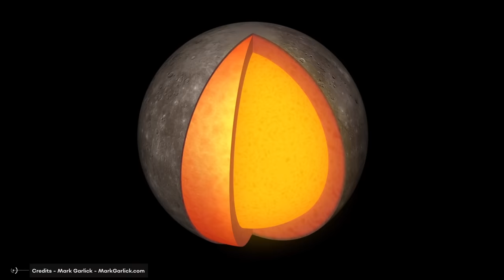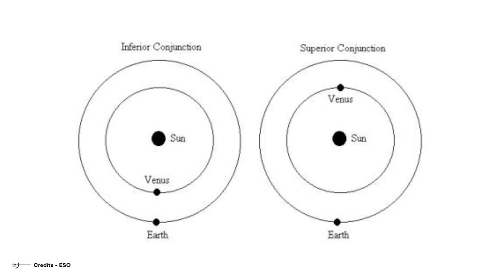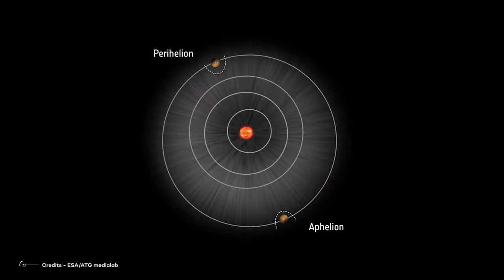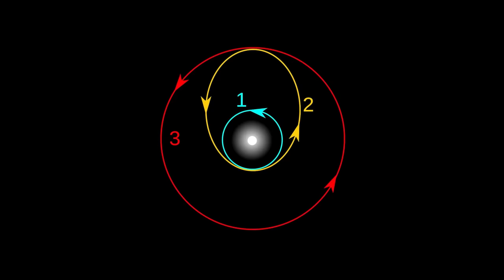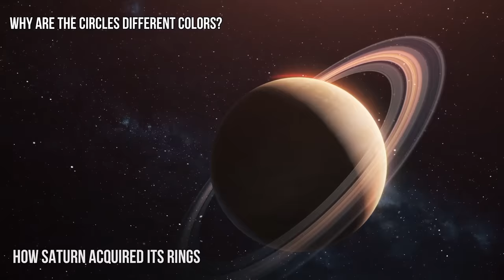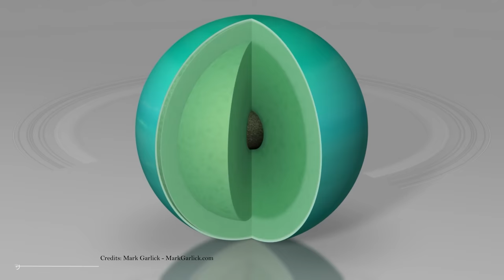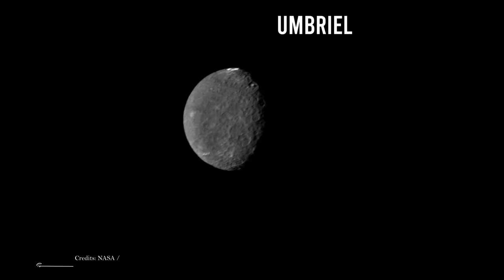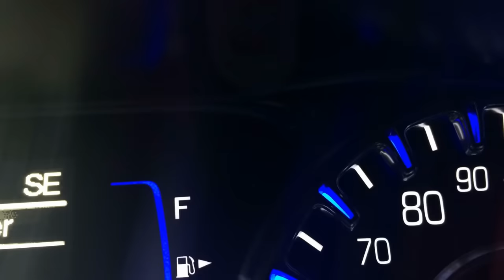How Long Would It Take Us To Go To Each Of The Solar System Planets?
How long would it take us to go to Mercury?
The Smallest planet of the solar system is a very unique planet and holds answers to a lot of questions about our solar system and its evolution. Thus, Exploration of Mercury is important for a number of reasons. As the closest planet to the sun, it is a unique celestial body that can provide valuable insights into the early history of our solar system.

How Long Would It Take Us To Go To Venus?

Venus is the brightest planet in our sky. In fact it is just in the list of brightest objects after the sun and the moon. Also known as a twin of our planet earth, exploration of Venus has been one of the most important interplanetary objectives after mars.

How long it will take us to go to mars?

 And can we decrease that time with technological advancements?
 The answer is a big yes. How?
When it comes to Mars though, there’s a reason why we haven't explored the red planet and why only a few landers have made the trip.

How long would it take us to go to Jupiter?

Jupiter is one of the most important planets in our solar system. With giant anti-cyclonic storms and a magnetosphere so powerful that it defies comprehension, Jupiter is an intriguing planet. Many people would prefer to go to Saturn obviously because of its beautiful rings, but Jupiter too won’t disappoint you.

How long would it take to go to Saturn?

Saturn is one of the most beautiful planets in our solar system. Its rings are one of the most differentiating features. It is often seen as a hazy yellow planet in the night sky, and feels so close when we observe it with binoculars or a telescope.

 How long would it take us to go to Uranus?

And we are about to return to it...
Above us, hidden in darkness, the blue giants Uranus and Neptune are claiming our attention.
Much larger than Earth, than Mars, than Venus -- yet so distant as to be invisible to the naked eye.

How long would it take us to go to NEPTUNE?

Did you know that with our technology, we have only been able to go to Neptune 1 time in all of history? Yeah! Believe it or not, Neptune is so far away that even our fastest spacecraft would take more than a decade to get there. Also, without a group of astronauts set out to travel to the last planet in the solar system, they would not have enough fuel to return to Earth!

00:00 Intro
00:03 How long would it take us to go to Mercury?
09:38 How long would it take us to go to Venus?
18:46 How long would it take us to go to Mars?
27:20 How long would it take us to go to Jupiter?
38:10 How long would it take us to go to Saturn?
48:44 How long would it take us to go to Uranus?
1:00:01 How long would it take us to go to Neptune?